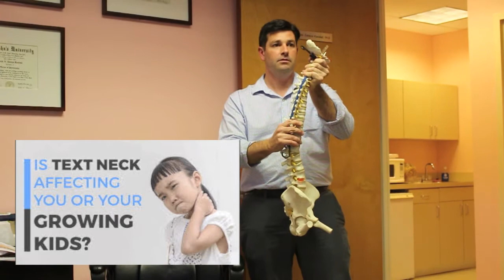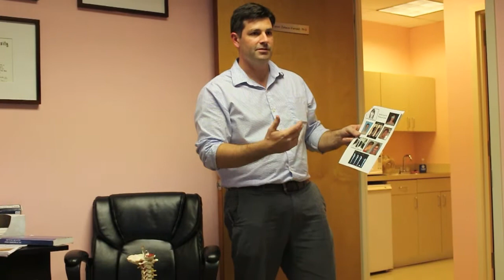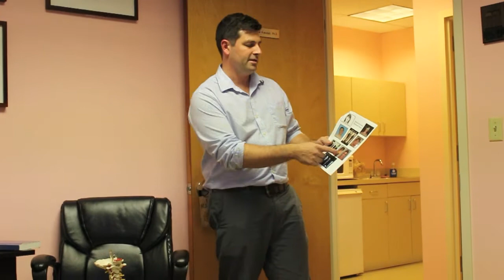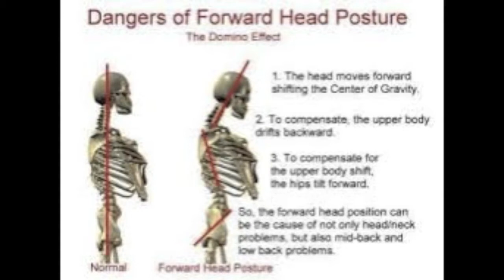Mental Health & Chiropractic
Philadelphia Mental Health Professionals Meetup
Hosted by Philadelphia DBT 1845 Walnut Street 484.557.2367What is DBT? Dialectical Behavior Therapy is a cognitive behavioral treatment that was developed to treat symptoms of Borderline Personality disorder (intense and rapidly changing emotions, chaotic relationships and impulsive behaviors). able to help those of us dealing with anxiety, depression and PTSD. BEST PART IS THEIR CLIENTS CAN CALL THEM ANYTIME OF DAY FOR ASSISTANCE!!